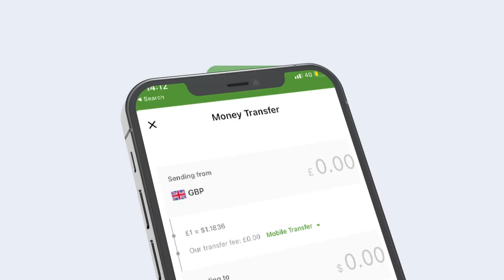Qoyska reer Cabdulqaadir Maxamed Muudey oo ku eedeeyay gudoomiyaha degmada Balcad...........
Qoyska reer Cabdulqaadir Maxamed Muudey oo ku eedeeyay gudoomiyaha degmada Balcad Xarig uu u geystay Aabohood.